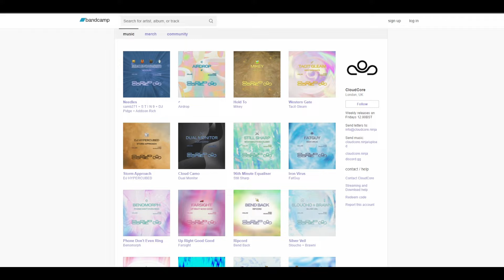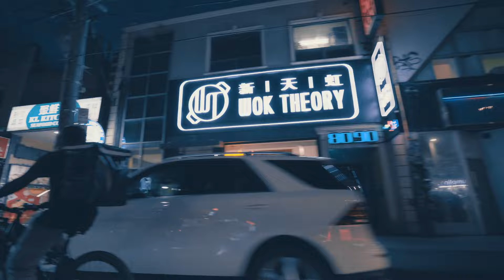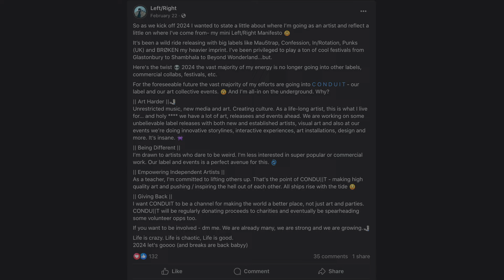Left/Right: Breaking Boundaries - Path to Artistic Freedom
Chris Lund, also known as Left/Right, is an electronic music producer, DJ, and founder of Conduit. He discusses his journey in the music industry, including his work with labels, events, and teaching. Chris emphasizes the importance of art, fun, and leaving a positive impact through his brand. He also highlights the significance of branding and how it helps create a recognizable identity and build trust with the audience. Chris and Jesse share their experiences with rebranding and redefining artistic vision over time. They each discuss working with other labels and the freedom of running their own labels. Chris talks enthusiastically about the resurgence of Garage and Breaks and the experimental and experiential directions his music and label are taking. Chris and Jesse delve into their interests in music licensing and scoring for television, film, ads, trailers, and video games.  Chris closes by discussing future projects including interactive installation art using touch designer. He expresses his love for dancing and the culture surrounding it, and his excitement for the shifts happening in the music world.

Takeaways

• Left/Right is an electronic music producer, DJ, and founder of Conduit.
• He emphasizes the importance of art, fun, and leaving a positive impact through his brand.
• Branding is crucial in creating a recognizable identity and building trust with the audience.
• Chris and Jesse share experiences with logo changes and refining artistic vision over time. Working with bigger labels can expose your music to larger audiences, but it can also make you feel like a cog in the wheel.
• Running your own label gives you the freedom to do what you want, when you want, and explore more underground and artsy directions.
• The reemergence of genres of Garage and Breaks are exciting and Jesse and Chris are thrilled to see more artists creating music in these styles.
• Chris is interested in scoring for film and exploring interactive installation art using touch designer.
• Dancing is a powerful expression of being alive and being human, and Jesse appreciates the culture and community that comes with it.
• Jesse and Chris are excited about the shifts happening in the music world and are ready to embrace new opportunities and challenges.

Chapters

00:00 Introduction and Background
06:31 Releasing the Debut Album and Lessons Learned
13:05 Shifting Focus and Building a Team
31:16 Building Trust Through Branding
38:51 The Freedom of Running Your Own Label
47:48 Exploring Scoring and Installation Art
01:13:41 Embracing Shifts in the Music World